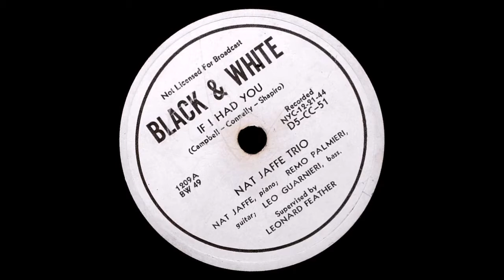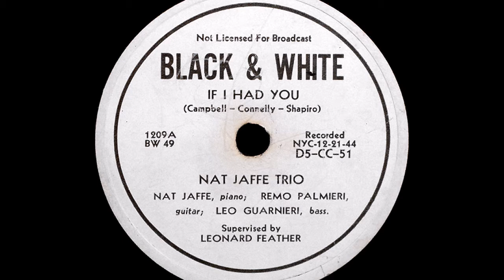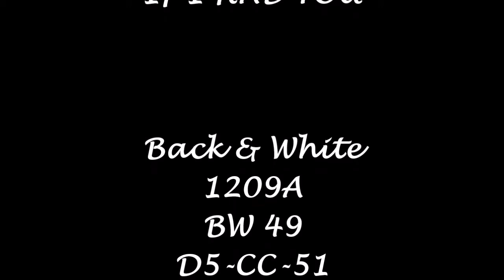If I had you - Black & White 1209A - 1944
IF I HAD YOU
(Campbell - Connelly - Shapiro)
NAT JAFFE TRIO
NAT JAFFE, piano; REMO PALMIERI,
guitar; LEO GUARNIERI, bass
Supervised by
LEONARD FEATHER

BLACK & WHITE
1209A
BW 49
D5-CC-51

Im Wachs:
D5-CC-51-1A
B

Aufnahme:
New York, 21. Dezember 1944

Überspielung & Bearbeitung einer 30cm-Vinylplatte aus eigener Sammlung

In den USA kamen Anfang der 1940er Jahre kleine Gruppen mit der Besetzung Klavier/E-Gitarre/Kontrabass in Mode. Diese Kombination erwies sich als sehr flexibel, hatte man doch alles musikalisch Wichtige auf kleinstem Raum beisammen. Es war balladeske Gesangsbegleitung möglich, ebenso wie mitreißende Swing- und Jazzmusik. Wobei die E-Gitarre rhythmisch und solistisch aktiv werden konnte und zusätzlich den Bonus des attraktiv Neuen mitbrachte. Ein Klavier oder Flügel stand ohnehin zur damaligen Zeit an praktisch jedem Veranstaltungsort zur Verfügung, so dass sich auch der Transportaufwand in Grenzen hielt. Ebenso wie die Kosten der Veranstalter. Diese Trios passten einfach perfekt ins Umfeld der von kriegsbedingten Einschränkungen mehr und mehr betroffenen Unterhaltungsmusik.

Das Nat Jaffe-Trio mit dem Gitarristen Remo Palmieri hat leider nur vier Plattenseiten bespielt. Die präsentierte Aufnahme liegt vor auf einer 30 cm-Vinyl-Pressung mit 78 UpM! Über den gebürtigen New Yorker Nat Jaffe (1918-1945) gibt es nur wenige zu berichtende Fakten. So soll er als Kind von 1921 bis 1932 in Berlin (Deutschland) gelebt haben. Wie es dazu kam, ist nicht bekannt.

In the USA, small groups with the instrumentation piano / electric guitar / double bass became fashionable in the early 1940s. This combination turned out to be very flexible, as you had everything musically important in a very small space. Ballad-like vocal accompaniment was possible, as was rousing swing and jazz music. Whereby the electric guitar could be rhythmically and soloistically active and also brought the bonus of the attractively new. At that time, a piano or grand piano was available at practically every venue, so that transport costs were kept within limits. Just like the costs of the organizers. These trios simply fit perfectly into the context of popular music that was increasingly affected by the war-related restrictions.

The Nat Jaffe Trio with guitarist Remo Palmieri unfortunately only played four sides on record. The presented recording is on a 12 inch vinyl pressing at 78 rpm! There are few facts to report about Nat Jaffe (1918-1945), who was born in New York. He is said to have lived in Berlin (Germany) as a child from 1921 to 1932. How this came about is not known.